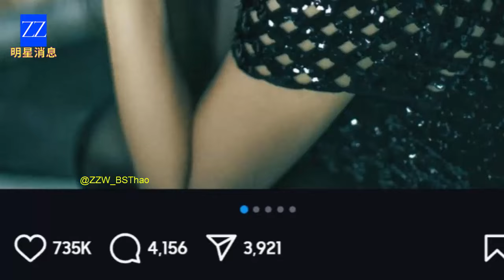A Secret Relationship? Jung Hae In and Jung So Min Always Liking Each Other’s IG Posts.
Hello to all our wonderful readers! We hope you are having a fantastic day. Before diving into today’s juicy and heartwarming story, we’d like to take a moment to say a big hello from the team at @ZZW_BSThao! If you enjoy romantic and fun-filled stories like this, please support our YouTube channel, where we bring you more exciting updates and behind-the-scenes insights.

Now, onto today’s hot topic: Jung Hae In and Jung So Min are always liking each other’s Instagram posts! And guess what? They don’t even follow each other! This has set off a wave of speculation, leaving fans wondering, Is this a sign of a secret relationship? Could they be trying to keep their love under wraps while leaving us little breadcrumbs on social media?